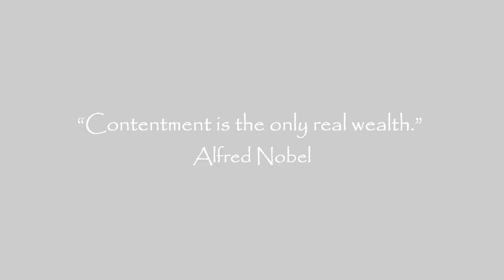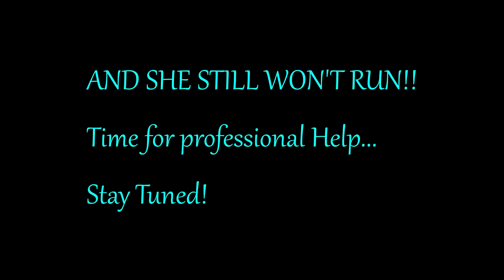Dyna Syndrome II - The Contentment Backhoe Project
This video documents our activity over the past few weeks while we attempt to get Dyna ready for Contentment. She will start but not run and it is getting frustrating. What would you do: take her to Contentment anyway and continue to work on her, or not?  In this video, Buzz, our mobile solar generator, takes the spotlight as we use him to work on Dyna.  Many thanks to Chris at Homesteading the Hard Way for his valuable input and advice on the Continental F244 engine.